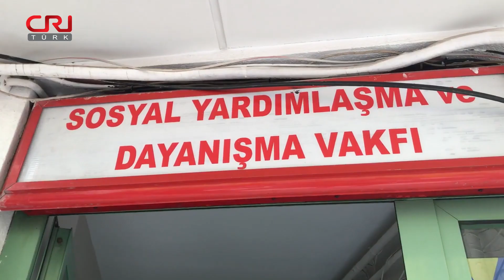Akşam Haberleri | 24 Nisan 2020